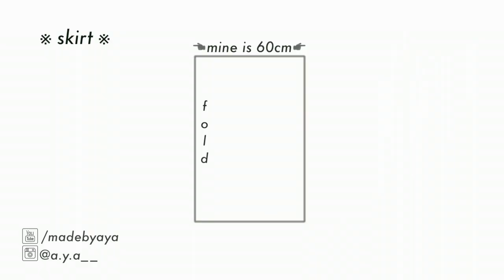DIY Wrap Maxi Dress / 服作り / 옷만들기 / 手作教學 / Costura / Sewing Tutorialㅣmadebyaya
Sewing + DIY Wrap Maxi Dress

How To Make a Maxi Dress // How To Make a Wrap Dress
WRAP DRESS SEWING TUTORIAL 👗 Tulip Wrap Maxi Skirt 🌷
Thanks for your request(*´︶`*)✨

Sewing Tutorial // Step by Step Tutorial // Sewing Project // Easy Sewing
ハンドメイド / ソーイング / 手作り / 手芸 / お裁縫 DIY チュートリアル ✂️
ラップマキシワンピースの作り方(･◡･)•*¨*•.¸
핸드메이드 소잉 바느질 옷 만들기 DIY + 맥시 랩 원피스  만들기✧˖°
롱원피스 / 맥시원피스 / 맥시드레스 만드는 법 ✂️ DIY Clothes
手作教學 / 手作服 ✂️ 衣服自己做 / 縫製工藝 / 分享教学 / 一件連衣裙,裙子製作 :))
Cómo hacer un vestido cruzado / vestido maxi abrigo ✂️
DIY Costura Vestido largo de mujer ♡

JANOME HS-70, JANOME JN-51
Serger▷baby lock

°Lonesome Star by Unicorn Heads

°Lightfoot by Aaron Lieberman